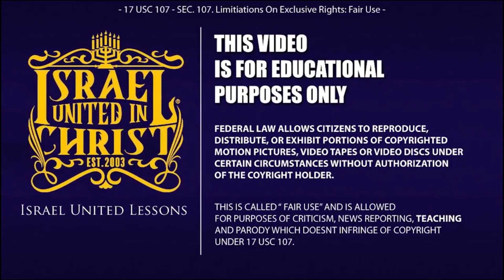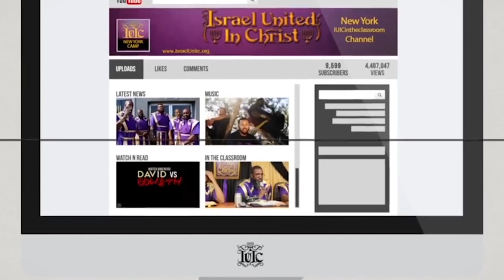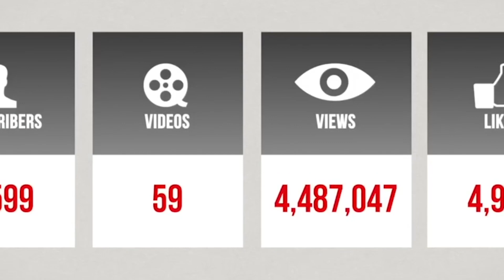The Israelites: Martin Luther King Loves The White Man